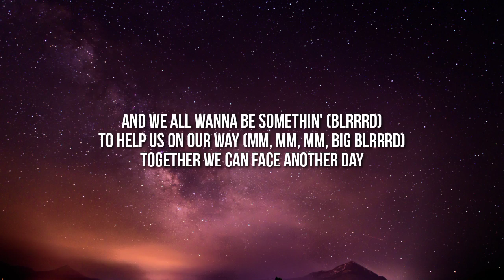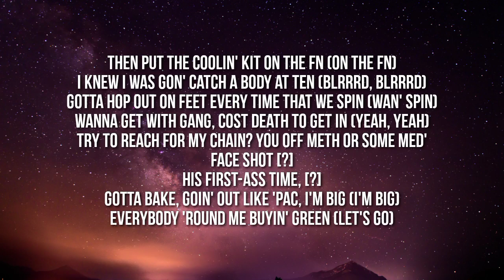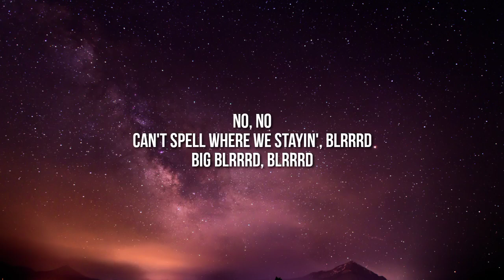Pooh Shiesty - See Red (Lyrics)